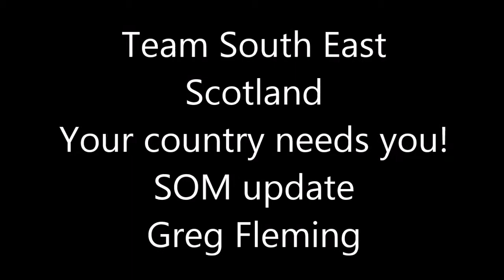SOM update Greg Fleming on January 11th 2015